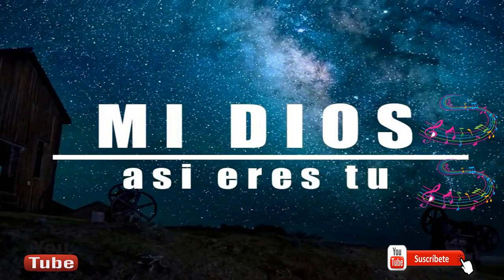CUIDA DE MI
musica cristiana